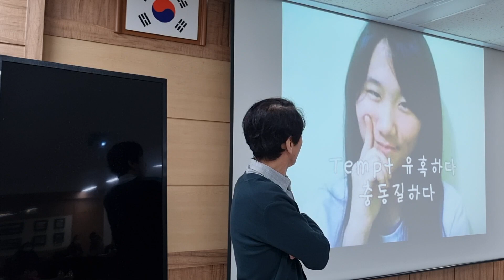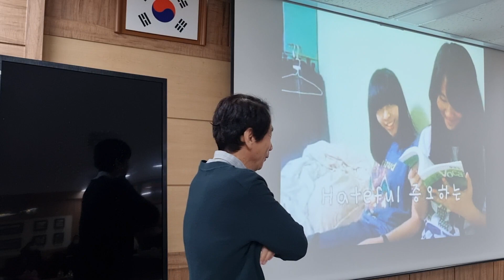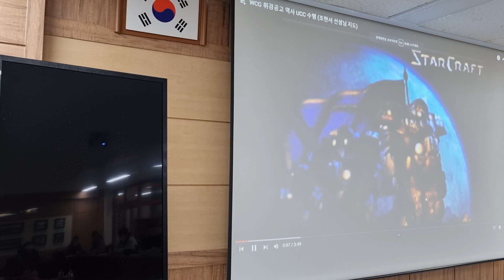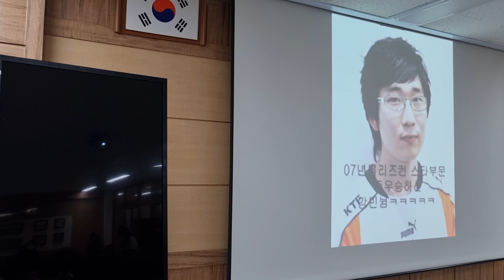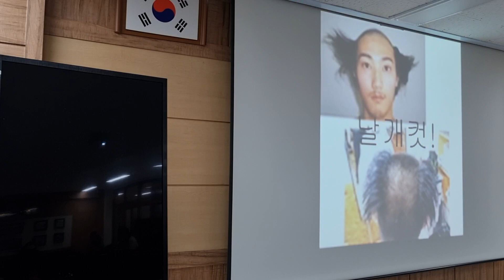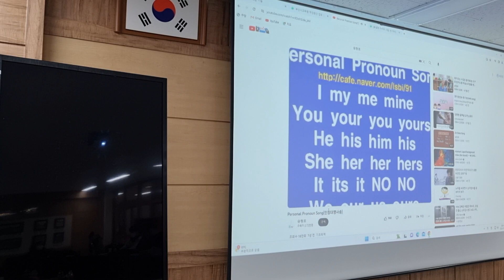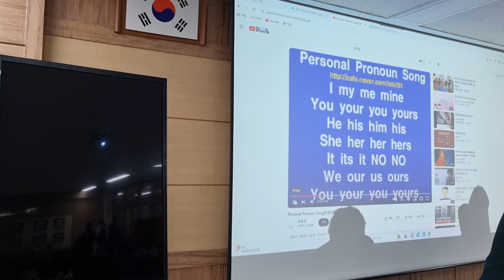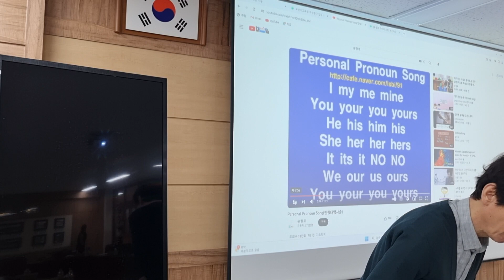특성화고 학생들의 UCC 수행